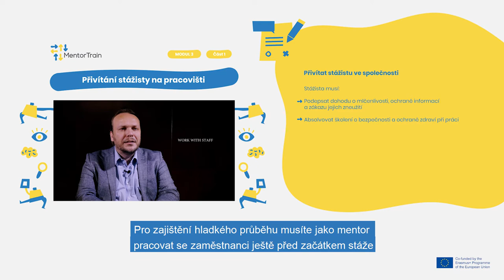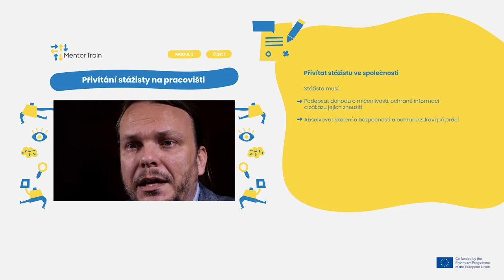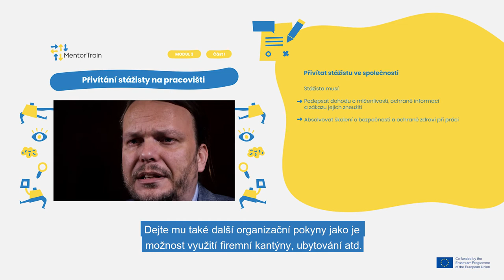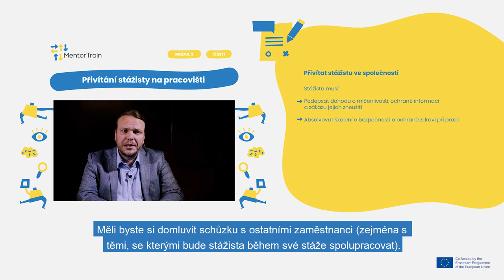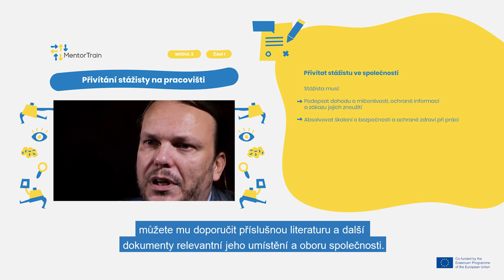MentorTrain Video M3-1 - Onboard the apprentice into the company (Czech)